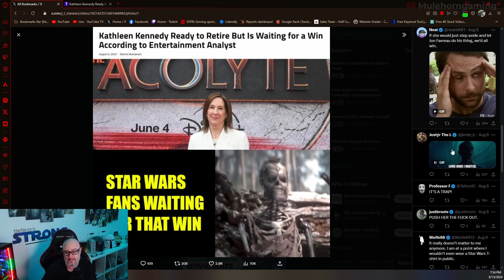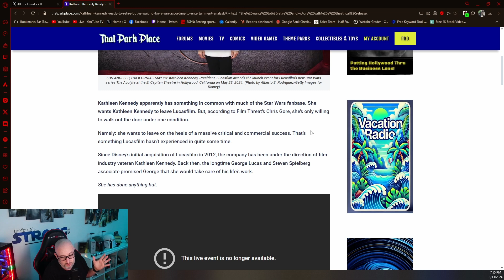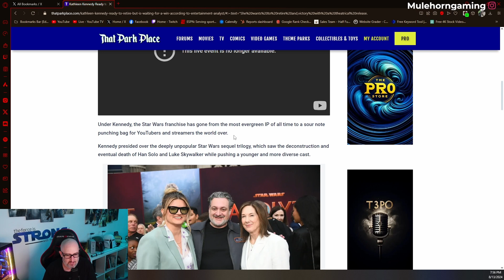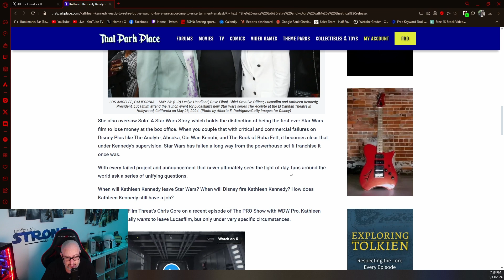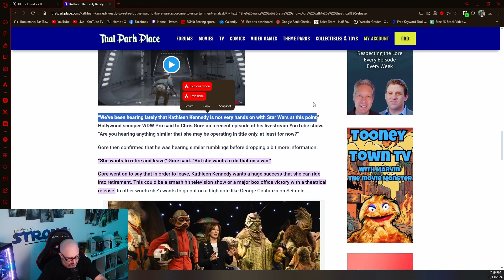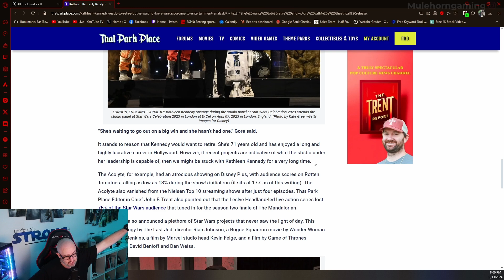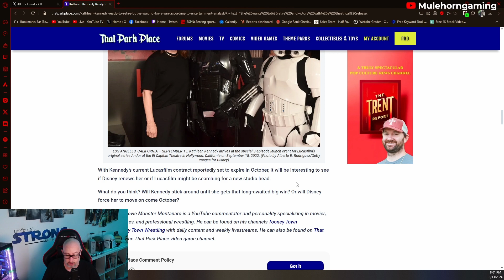Star Wars - Kathleen Kennedy's Final Months? Shocking Rumors of October Exit?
Kathleen Kennedy’s contract with Lucasfilm is up in October, and rumors are swirling that she’s ready to retire—but only after securing one final Star Wars win. Could this be the end of her leadership at Lucasfilm? In this video, I break down what this could mean for the future of Star Wars and Disney. Is Lucasfilm headed for a major shakeup?